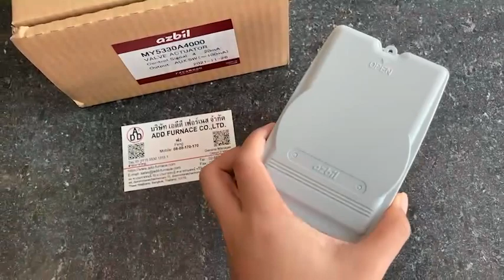MY5330A4000 lบริษัท เอดีดี เฟอร์เนส จำกัด,Add Furnace Co.,Ltd.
Electric Ball Valve Actuator
Type:MY5330A4000
Control signal:4-20 mA (50/60Hz)
Output : AUX.SW(~100mA)
Power supply:24V~
Power consumption:Max. 7 VA
Timing:60/50sec
Maximum applied voltage/current:30 VAC,100mA
Made in China
Brand: Azbil

สนใจสินค้าติดต่อเราได้ที่